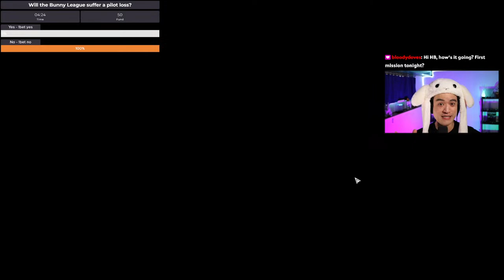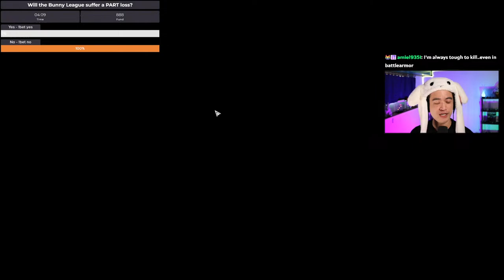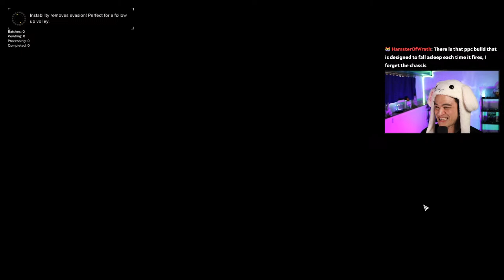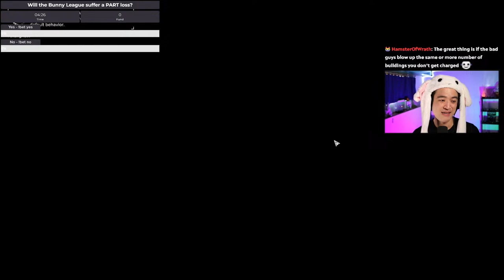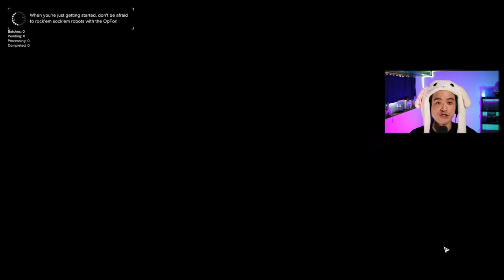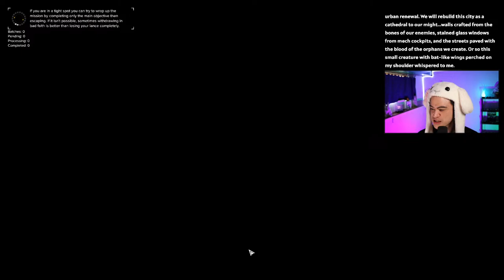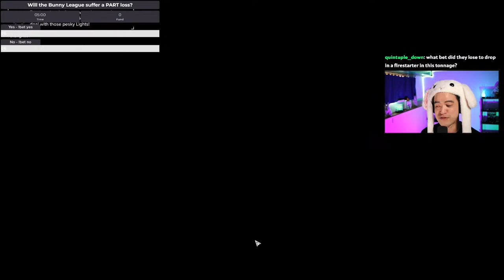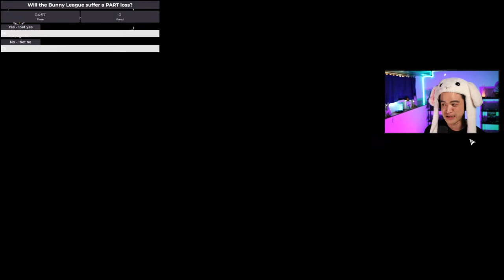Battletech Advanced 3062 - Fighting the Stefan Amaris Event!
Join HBFT and The Bunny League as we hop into Battletech : Advanced 3062 v17.4.1 with a new career taking us from Rags to ...Nicer Rags with an all vehicle/battle armor start!

0:00 Stream Start
9:28 Gameplay

Track: FASSounds - Coming Home
Track: Kyle Preston - The People
Track: Kevin Graham - Valkyrie
Track: Kevin Graham - Phoenix Rising
Track: Low Light - If I Were King
Track: Michael Shynes - Born Again
Track: Young Rich Pixes - Percussion
Track: MARLOE - The Future Is Now

Composer: Jesus Manuel Martín Prieto
Track: Transcending To Moon
Album: Infinite